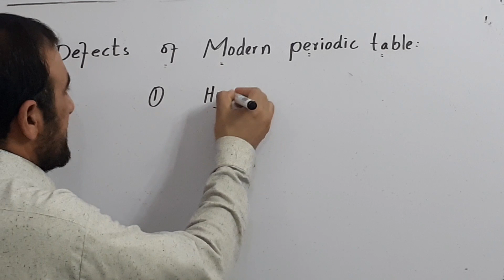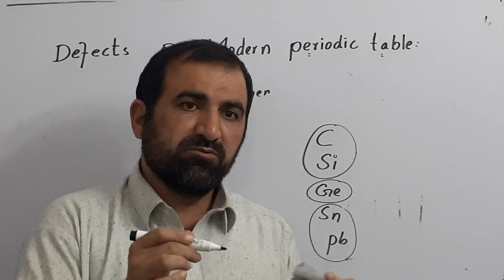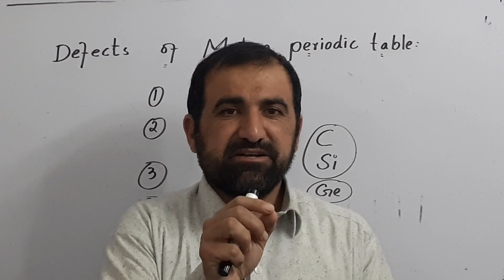Defects in modern periodic table